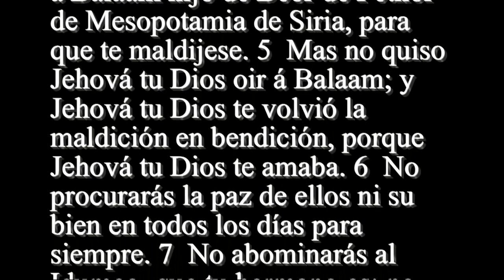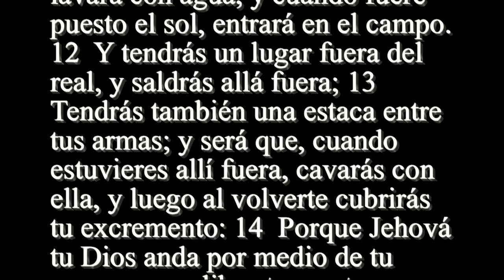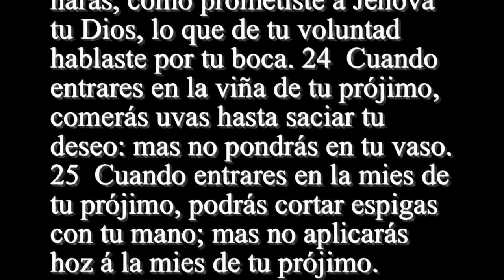Deuteronomio 23 - Santa Biblia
1  NO entrará en la congregación de Jehová el que fuere quebrado, ni el castrado. 2  No entrará bastardo en la congregación de Jehová: ni aun en la décima generación entrará en la congregación de Jehová. 3  No entrará Ammonita ni Moabita en la congregación de Jehová; ni aun en la décima generación entrará en la congregación de Jehová para siempre: 4  Por cuanto no os salieron á recibir con pan y agua al camino, cuando salisteis de Egipto; y porque alquiló contra ti á Balaam hijo de Beor de Pethor de Mesopotamia de Siria, para que te maldijese. 5  Mas no quiso Jehová tu Dios oir á Balaam; y Jehová tu Dios te volvió la maldición en bendición, porque Jehová tu Dios te amaba. 6  No procurarás la paz de ellos ni su bien en todos los días para siempre. 7  No abominarás al Idumeo, que tu hermano es: no abominarás al Egipcio, que extranjero fuiste en su tierra. 8  Los hijos que nacieren de ellos, á la tercera generación entrarán en la congregación de Jehová. 9  Cuando salieres á campaña contra tus enemigos, guárdate de toda cosa mala. 10  Cuando hubiere en ti alguno que no fuere limpio por accidente de noche, saldráse del campo, y no entrará en él. 11  Y será que al declinar de la tarde se lavará con agua, y cuando fuere puesto el sol, entrará en el campo. 12  Y tendrás un lugar fuera del real, y saldrás allá fuera; 13  Tendrás también una estaca entre tus armas; y será que, cuando estuvieres allí fuera, cavarás con ella, y luego al volverte cubrirás tu excremento: 14  Porque Jehová tu Dios anda por medio de tu campo, para librarte y entregar tus enemigos delante de ti; por tanto será tu real santo: porque él no vea en ti cosa inmunda, y se vuelva de en pos de ti. 15  No entregarás á su señor el siervo que se huyere á ti de su amo: 16  More contigo, en medio de ti, en el lugar que escogiere en alguna de tus ciudades, donde bien le estuviere: no le harás fuerza. 17  No habrá ramera de las hijas de Israel, ni habrá sodomítico de los hijos de Israel. 18  No traerás precio de ramera, ni precio de perro á la casa de Jehová tu Dios por ningún voto; porque abominación es á Jehová tu Dios así lo uno como lo otro. 19  No tomarás de tu hermano logro de dinero, ni logro de comida, ni logro de cosa alguna de que se suele tomar. 20  Del extraño tomarás logro, mas de tu hermano no lo tomarás, porque te bendiga Jehová tu Dios en toda obra de tus manos sobre la tierra á la cual entras para poseerla. 21  Cuando prometieres voto á Jehová tu Dios, no tardarás en pagarlo; porque ciertamente lo demandará Jehová tu Dios de ti, y habría en ti pecado. 22  Mas cuando te abstuvieres de prometer, no habrá en ti pecado. 23  Guardarás lo que tus labios pronunciaren; y harás, como prometiste á Jehová tu Dios, lo que de tu voluntad hablaste por tu boca. 24  Cuando entrares en la viña de tu prójimo, comerás uvas hasta saciar tu deseo: mas no pondrás en tu vaso. 25  Cuando entrares en la mies de tu prójimo, podrás cortar espigas con tu mano; mas no aplicarás hoz á la mies de tu prójimo.